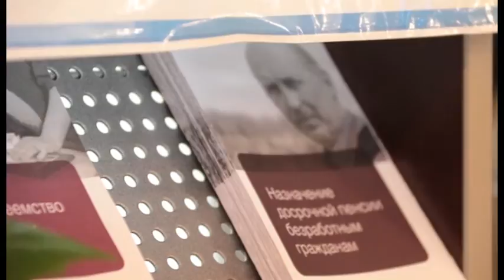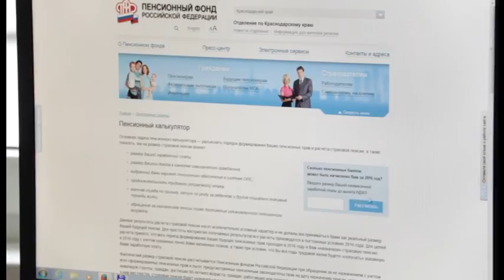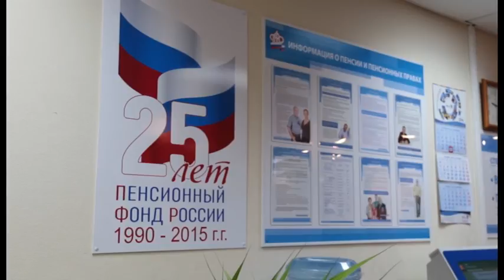Виртуальный кабинет Пенсионного фонда расскажет о недобросовестных работодателях